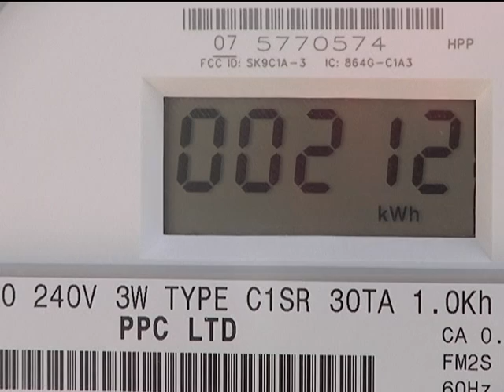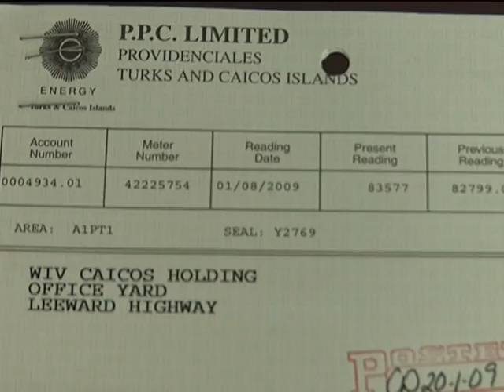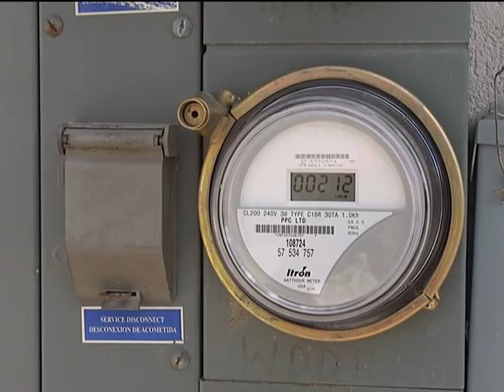PPC Drops Prices